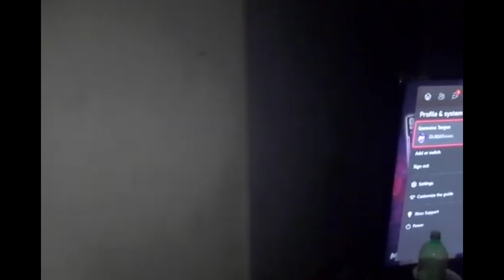DD OSAMA GETS HIS REVENGE PT. 2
This is the second part to the ‘DD OSAMA GETS HIS REVENGE’ to the DD Osama series

Peace&Laughter✌🏾

TikTok~ PrinceBeek